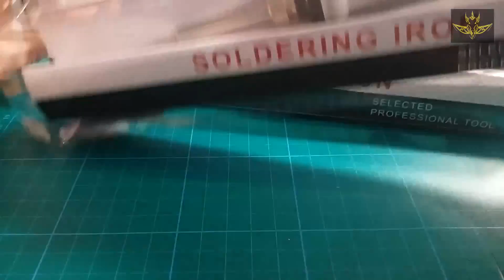Soldador económico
Si. de tieso mojamero.
Cupón 15%:  WELDTOOL